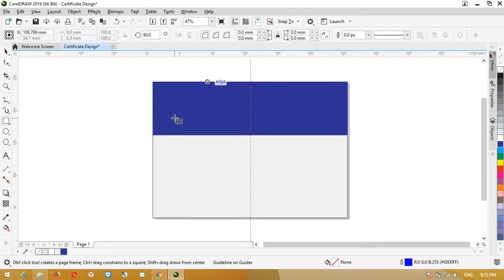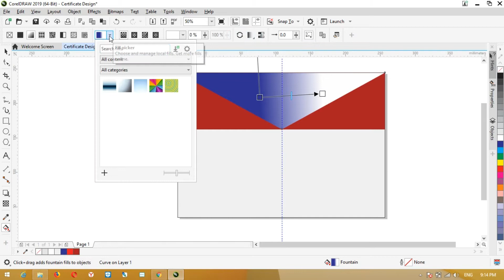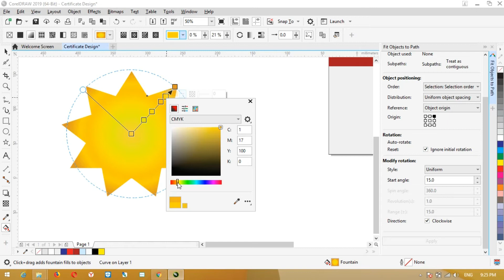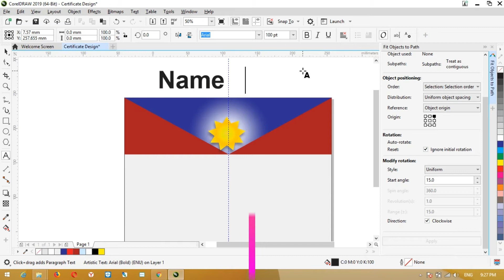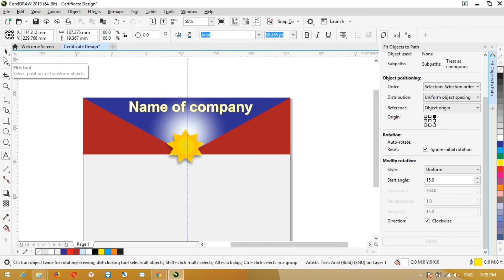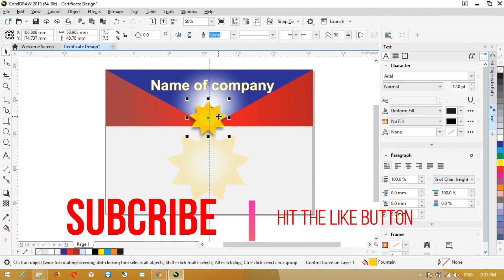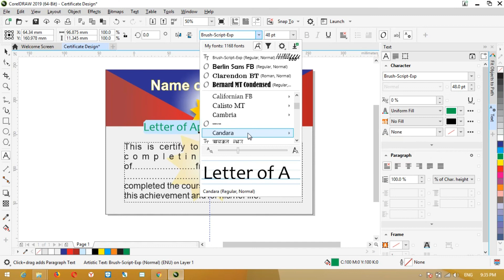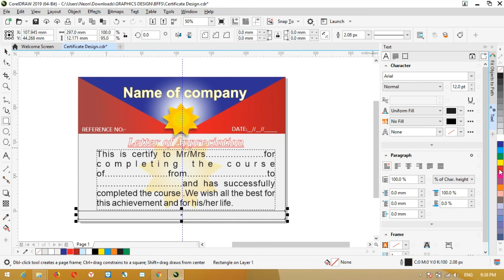Certificate Design In Corel Draw 2019-Video Tutorials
This video is created to provide concept of graphic design from scratch
graphics video tutorials#adobe photoshop# corel draw adobe illustrator
LAPTOP USED:
DELL LATITUDE E543O
PROCESSOR I5
PERIPHERALS USED:
HCL MOUSE
DELL KEYBOARD
SAMSUNG HEADPHONE
In this Photoshop tutorial you will learn how to make professional business card design in Photoshop in Nepali.